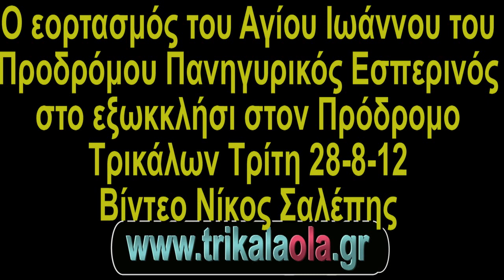Τρίκαλα Πρόδρομος Άγιος Ιωάννης εορτασμός Τρ.28-8-12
Ο εορτασμός του Αγίου Ιωάννου του Προδρόμου Πανηγυρικός Εσπερινός στο εξωκκλήσι στον Πρόδρομο Τρικάλων Τρίτη 28-8-12